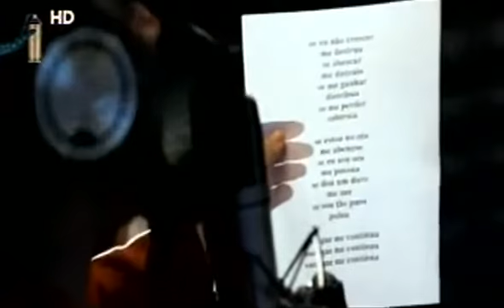Que me continua - Arnaldo Antunes & Edgard Scandurra.WebM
Que Me Continua
Arnaldo Antunes & Edgard Scandura ( DVD A Curva Da Cintura, projeto gravado por Arnaldo Antunes e Edgard Scandurra. Gravado no Malí com a participação do musico Toumani Diabaté)

Se ando cheio, me dilua.
Se estou no meio, conclua.
Se perco o freio, me obstrua.
Se me arruinei, reconstrua.

Se sou um fruto, me roa.
Se viro um muro, me rua.
Se te machuco, me doa.
Se sou futuro, evolua.

Você que me continua.

Se eu não crescer, me destrua.
Se eu obcecar, me distraia.
Se me ganhar, distribua.
Se me perder, subtraia.

Se estou no céu, me abençoe.
Se eu sou seu, me possua.
Se dou um duro, me sue.
Se sou tão puro, polua.

Se sou voraz, me sacie.
Se for demais, atenue.
Se fico atrás, assobie.
Se estou em paz, tumultue.

Se eu agonio, me alivie.
Se me entedio, me dê rua.
Se te bloqueio, desvie.
Se dou recheio, usufrua.